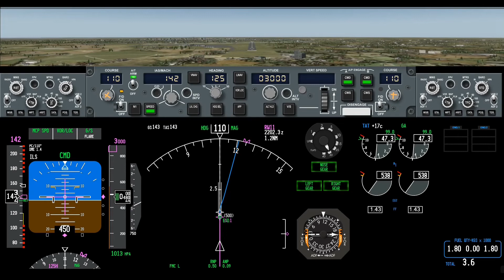B737 Instrument view ILS Approach & Landing | Prepar3d Real Airline Procedures | Hight speed app CAT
High speed approach and landing Boeing 737. Real autoland airline procedure. More videos on my channel!

Software: Prepar3d & Prosim AR
Scenery: Ezeiza Intl. Airport (SAEZ) rwy 11
Procedure: ILS X - Arsot
Weather: Cavok - no wind

AviationSimWorld